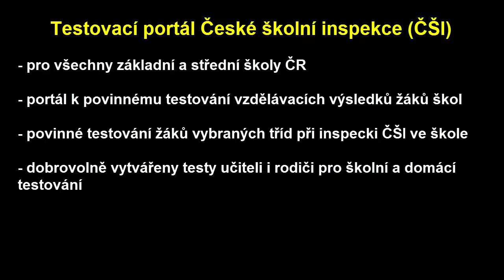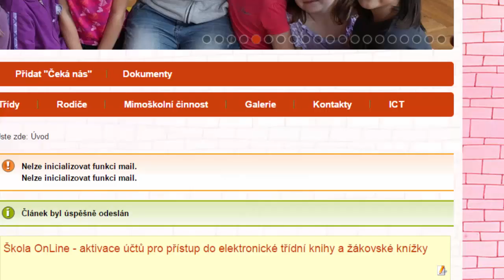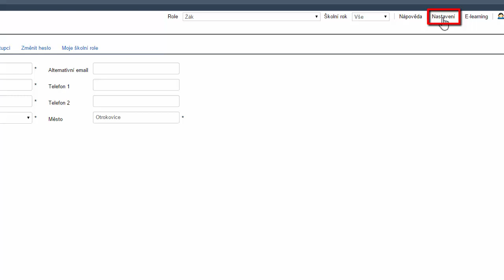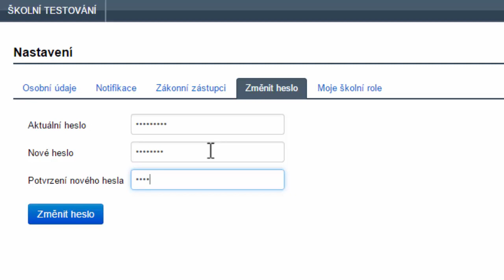Školní účet pro testování ČŠI - první přihlášení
Videonávod provázející žáka ZŠ Mánesova Otrokovice potvrzením vytvoření školního účtu, prvním přihlášením a změnou hesla.